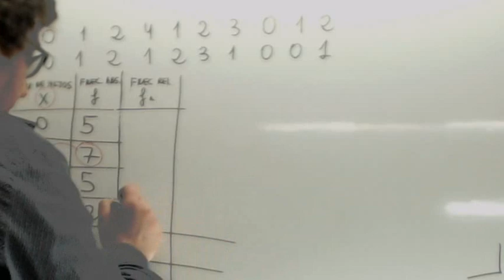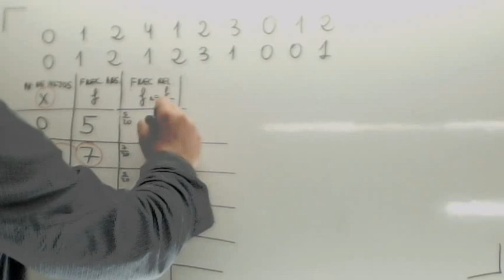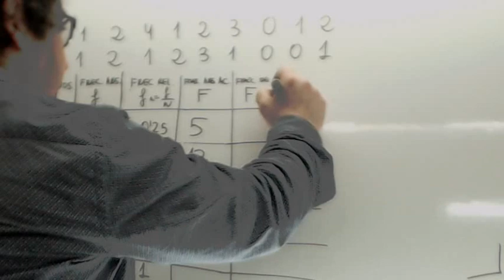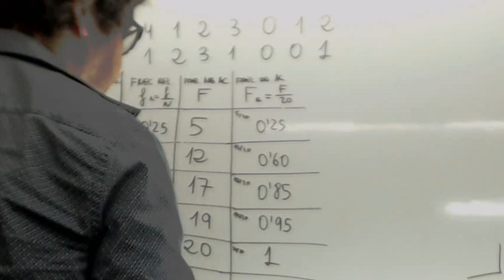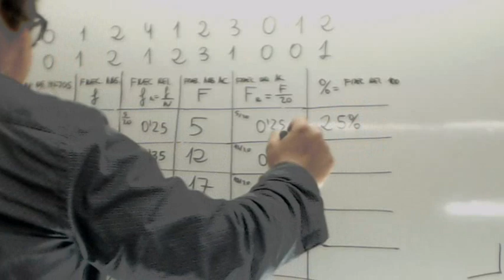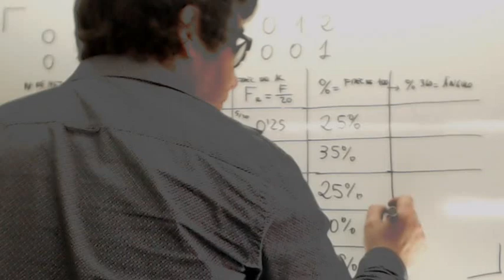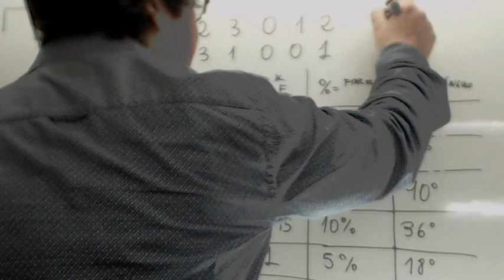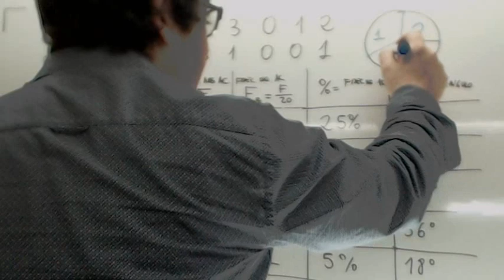Frecuencia relativa acumulada Usero